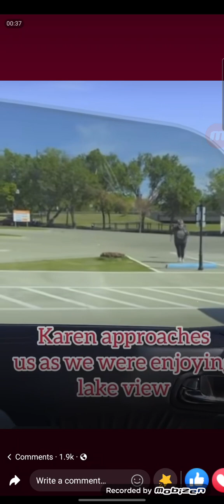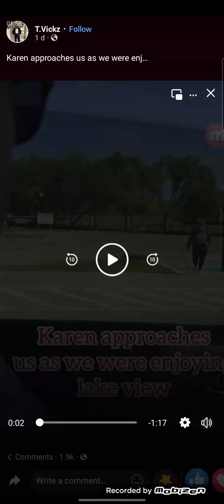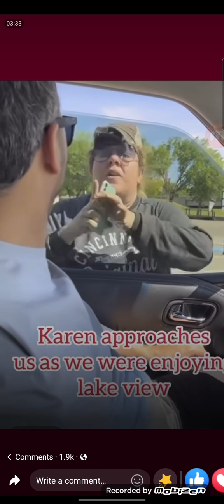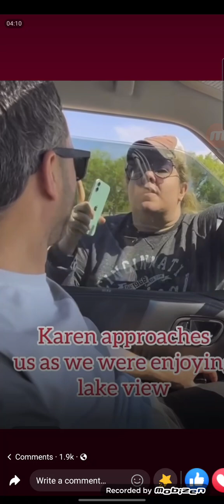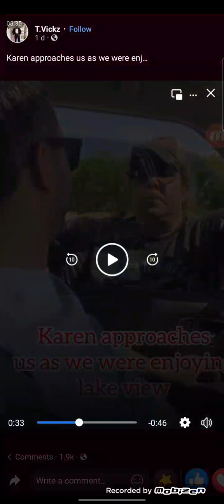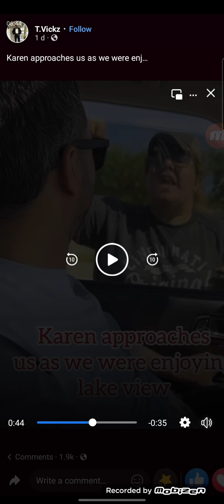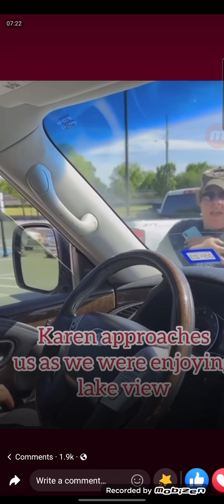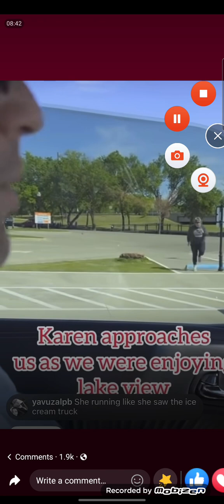Totally not Fake Karen